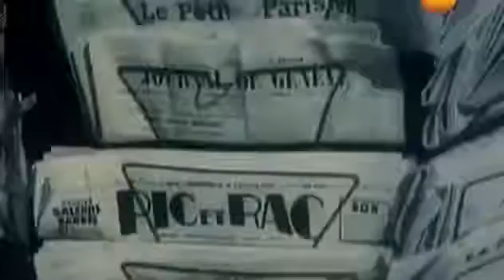В чём опасность зубных паст.